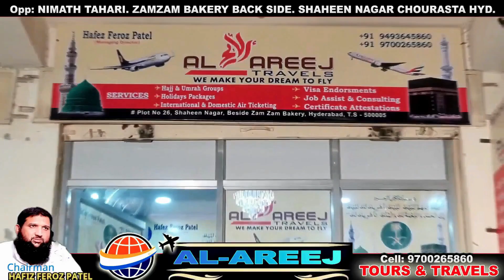Chabutra Mission Karte Huye Chabutre Par Baithne Wale Naujavaano Ko warning De Gaye Mughalpura PS